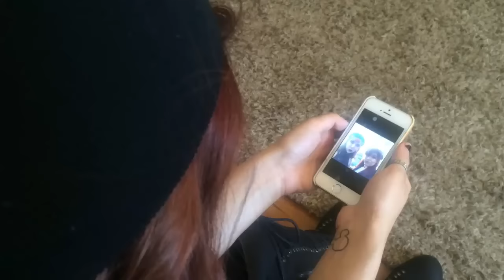B&B Videos: CW Trailer Part Two - "The Flash"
ALL RIGHTS RE RESERVED!